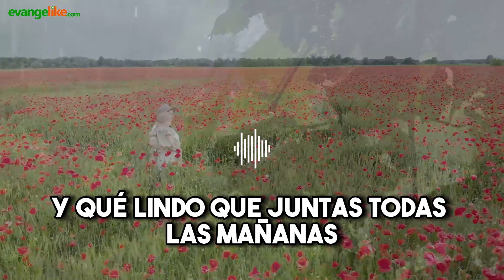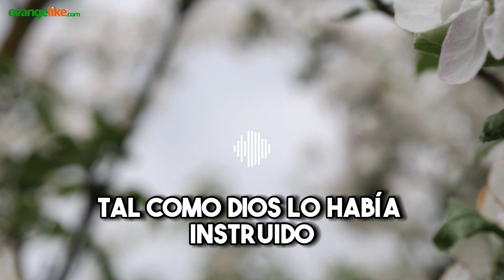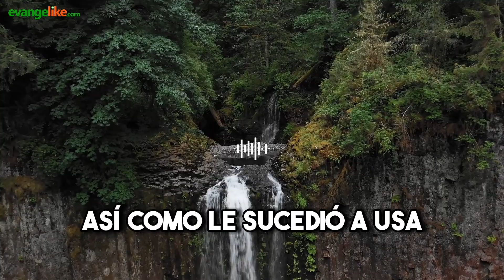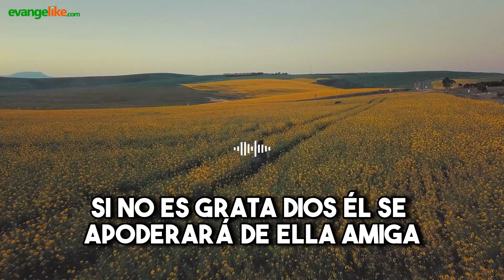Devocional Cristiano para Mujeres | 19 de mayo de 2023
Devocional Cristiano para Mujeres - HIJA MÍA NO TENGAS MIEDO | YO ESTOY CONTIGO
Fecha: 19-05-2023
Título: QUIEN RECIBE TU ALABANZA
Autor: Arsenia Fernández
Locución: Analía Hein